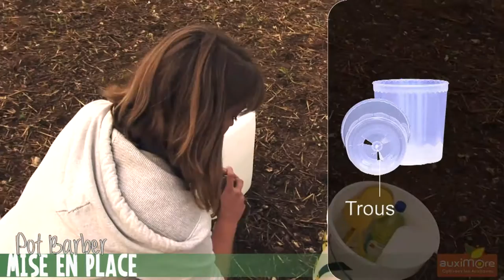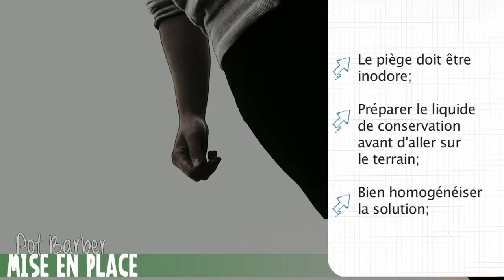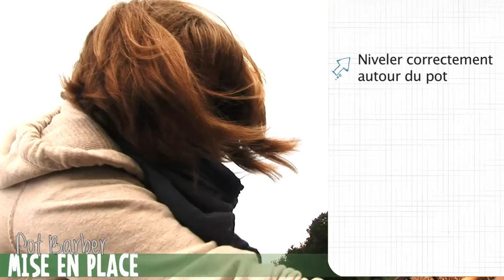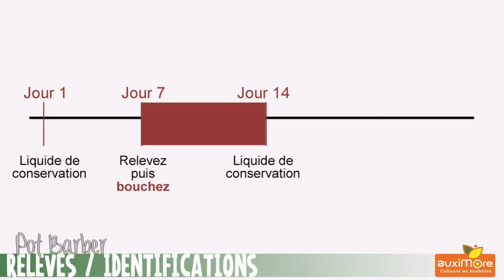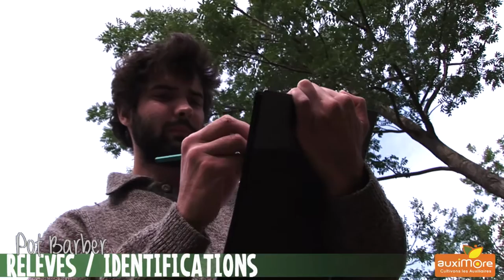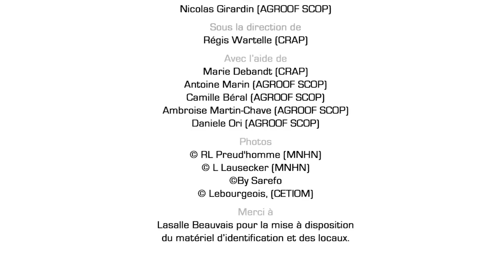le piège BARBER simple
Vidéo technique montrant la mise en place d'un piège BARBER, pour piéger des insectes sur des parcelles agricoles. Réalisée dans le cadre du projet Auximore.